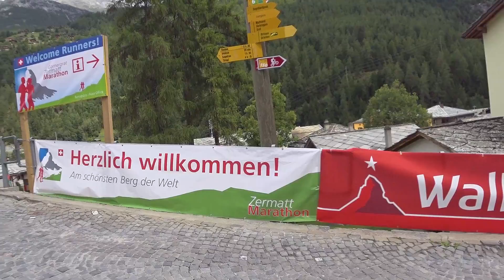(170702-스위스)세인트 니클라우스 마을 구경